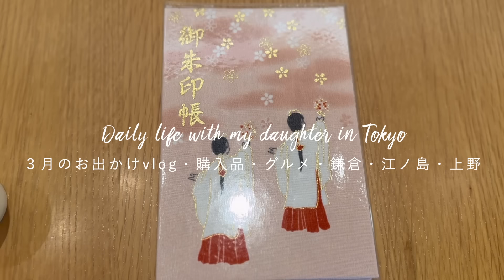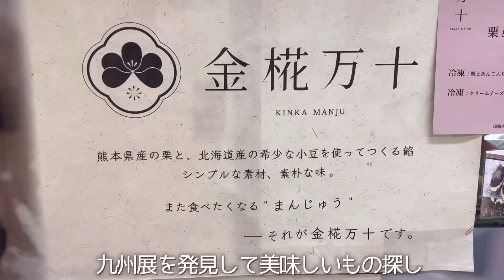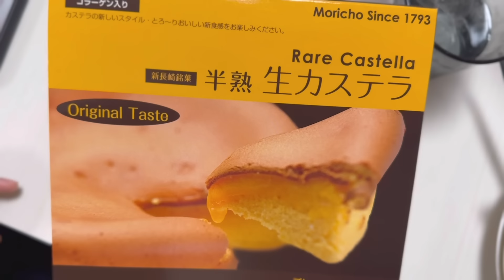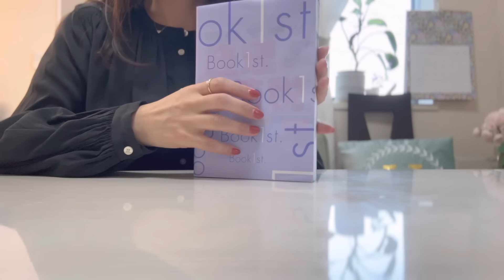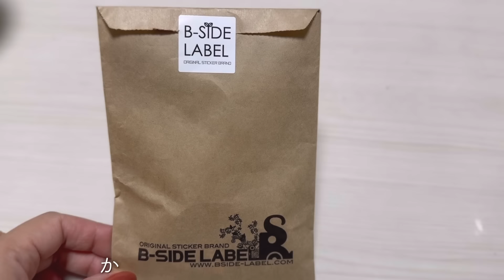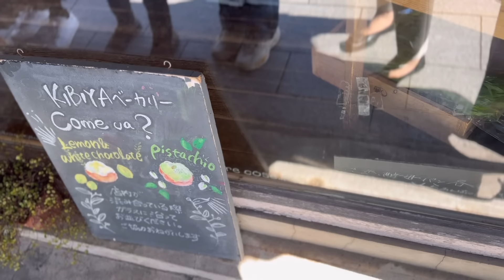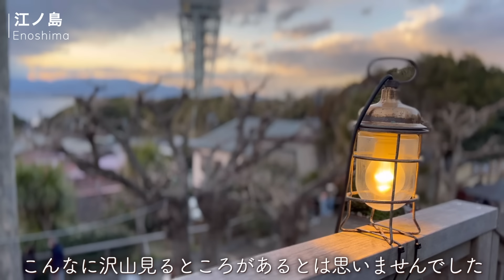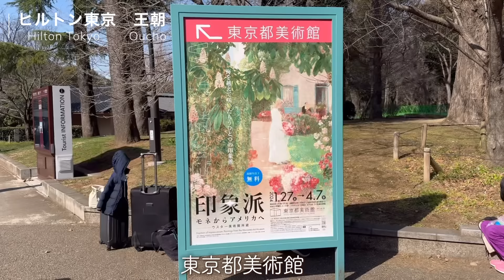日常購入品・100均・KEYUCA/吉祥寺ランチ/母と二人鎌倉&江ノ島/大学生の娘と上野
３月両親が東京へ遊びにきた時のvlog です🌸
小学生の娘、高校の卒業祝いで集合したのですが
息子は寝坊で欠席💦
母と二人で鎌倉散歩へ行ってきました☺️

00:00 プレビュー
00:51 仕事終わり買い物
03:24 Day2九州展
07:54 Day3 吉祥寺
09:52 日用品キャンドゥ
14:16 母と鎌倉
19:30 鎌倉ランチ
21:12 江ノ島
24:02 鎌倉購入品
25:10新宿ランチ〜上野
☝︎about　me
大学生になった長女と小学６年の娘と
３人暮らしをスタート
＊YouTubeを始めたきっかけ
夫から自立する事を目標に開始